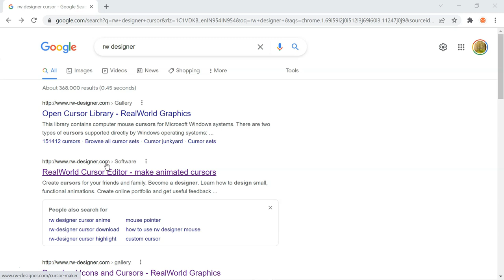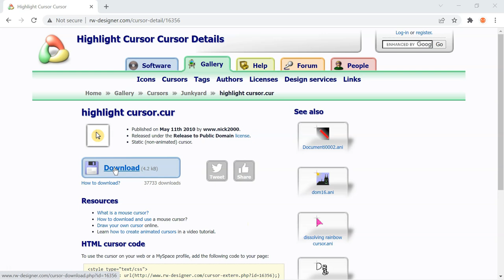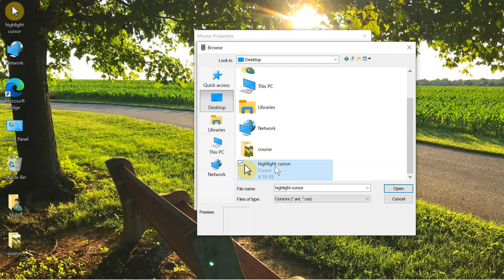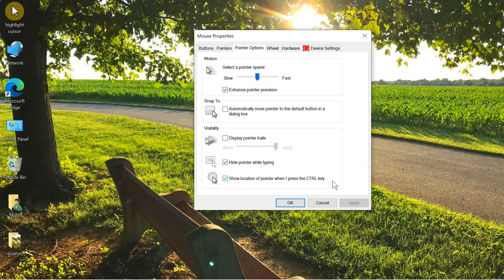HIGHLIGHT MOUSE POINTER | Mouse properties Windows 10 | Find your cursor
While teaching or giving presentations if you are able to highlight the point that you are explaining, it will direct the focus of audience to a particular portion. This is more effective than just reading out the text. Learn how to highlight your cursor using halo around it in this video tutorial.

🟠My recording gear-
Boya mic
Mic(Fifine T669)
Phone Tablet Stand
Background Screen
Pen tablet

My popular courses on Udemy
1.  Video Editing for Beginners in Hindi
2.  OpenShot Video Editing for beginners (English)